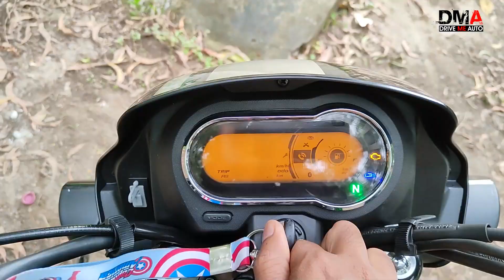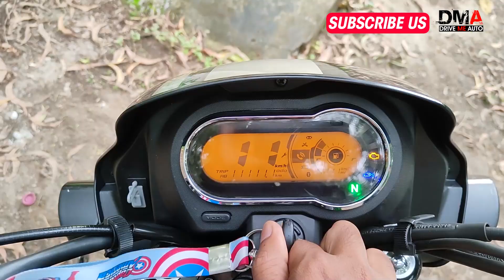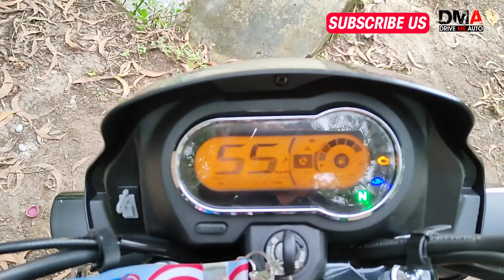Hero Splendor Plus Xtec User Review - മലയാളം യൂസർ റിവ്യു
Hero MotoCorp is India's leading two wheeler company with over 100 million two wheelers sold.

 Hero splendor plus xtec is a commuter bike. Hero splendor plus xtec is powered by 97.2 cc engine and puts a power of 8 PS . Torque remains at 8.05 Nm.

This is a genuine user review content from Drive Me Auto. The content aims at providing valid information about the bike. The Hero Splendor Plus Xtec User Review will be helpful for those who are planning to get one.

Drive Me Auto does its best to give our viewers genuine automobile review. We also provide contents such as Test Ride reviews, Walk around reviews, User experience review, Maintenance Tips, comparison and so on.

With love,
Team Drive Me Auto.